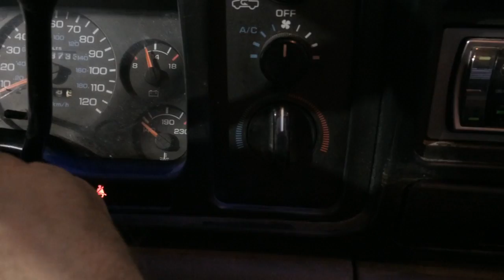w163 Dodge Ram 5.9L diesel Cummins engine run test